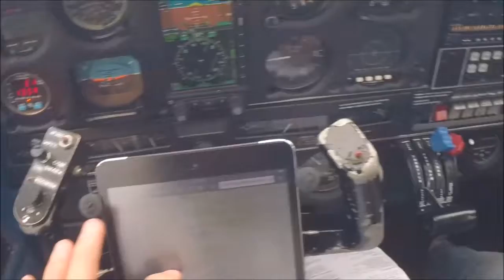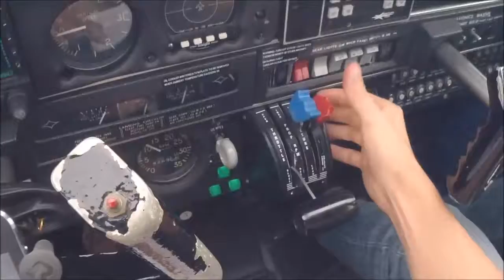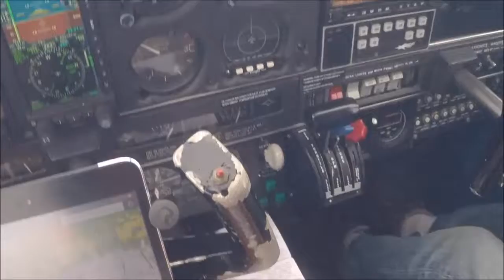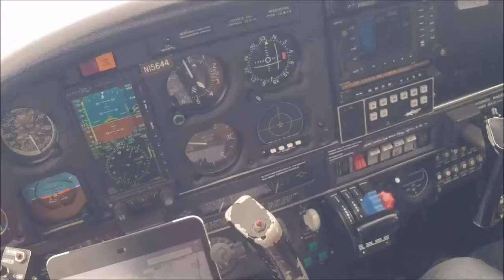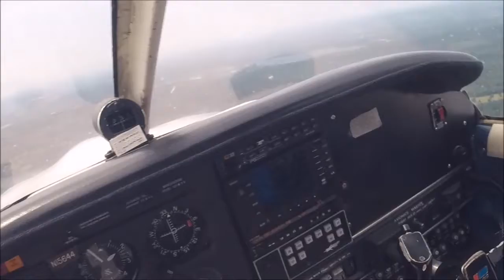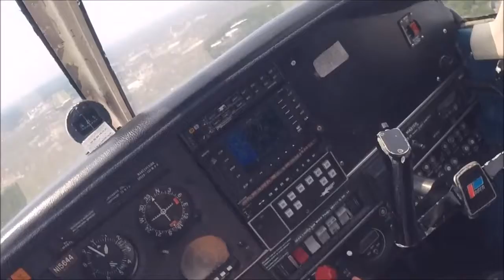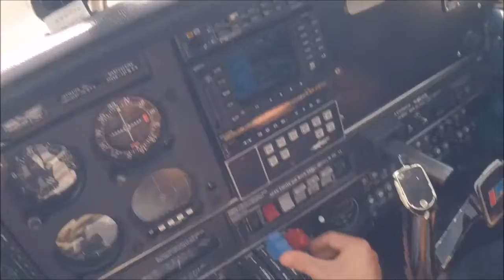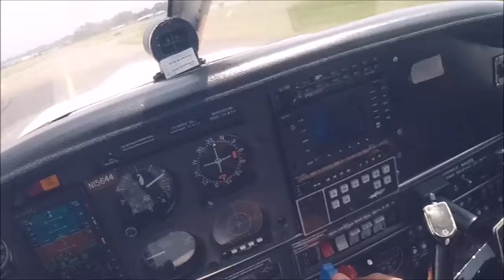IFR: HPN to CDW w/ Rob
IFR flight from HPN (Westchester - "White Plains") to CDW (Caldwell - "Essex") in Arrow N15644.  My buddy Rob is safety pilot.